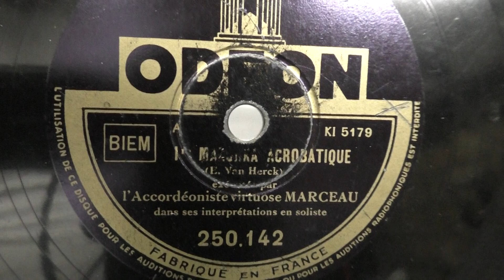Marceau (accordeon): Le mazurka acrobatique. (1930).